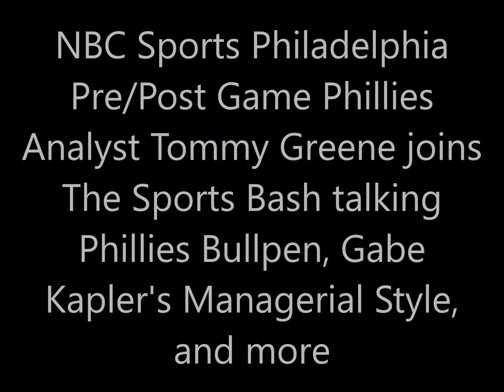Tommy Greene talks Phillies Bullpen, Gabe Kapler's Managerial Style, and more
NBC Sports Philadelphia Pre/Post Game Phillies Analyst Tommy Greene joins The Sports Bash talking Phillies Bullpen, Gabe Kapler's Managerial Style, and more